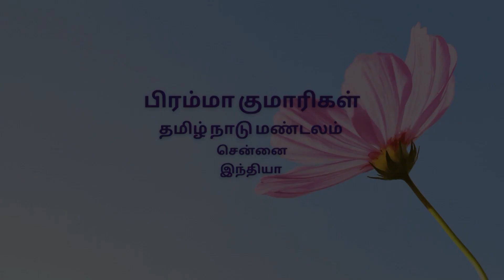விநாயகர் சதுர்த்தியின் ஆன்மிக ரகசியம்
இன்று நாடு முழுவதும் கொண்டாடப்படும் விநாயகர் சதுர்த்தியின் ஒவ்வொரு நிகழ்வுக்கும் பின்னணியில் உள்ள ஆன்மிக ரகசியங்கள் என்ன என்பதை எளிமையான விளக்கத்துடன் தருகிறார் சகோதரி பி.கு.உமா